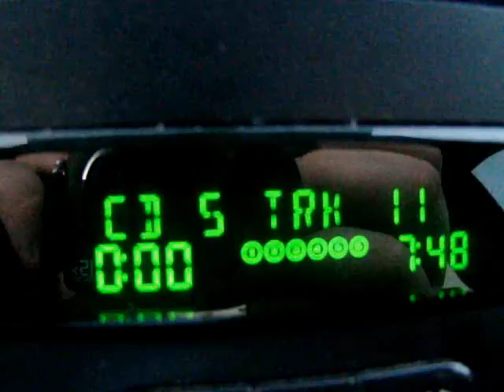outside dynomite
Another random and spurratic video that I just "felt" like making,